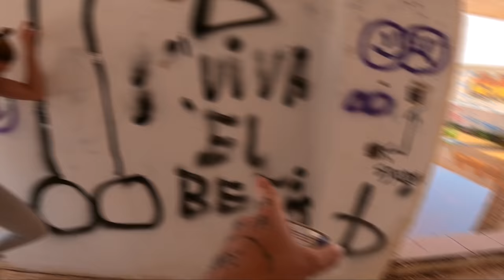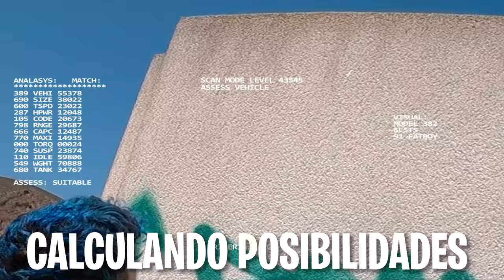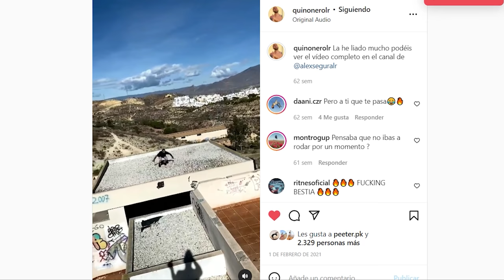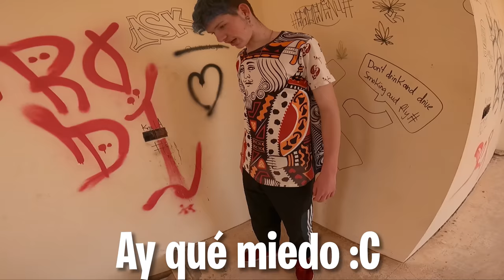RESCATO a MI NOVIO a +6 PISOS de ALTURA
HOLA cuanto tiempo C:
Hoy os traigo a mi maridito mario a hacer parkour por primera vez y esta vez lo pongo a +6 pisos de altura para ver si es capaz de aguantar nuestra relación C:

6.000 LIKES y nos casamos en las vegas

📱Mis redes📱

CANALES DE LA SQUAD:
-JOSEFCA-